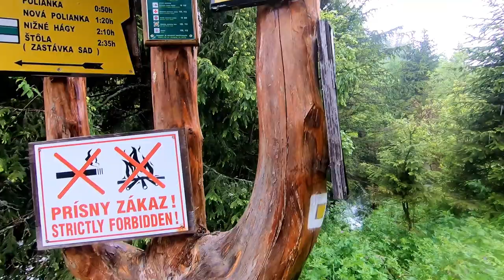Sliezsky Dom Hike in the rain - Slovakia Tatras -Travel Vlog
A 4 hour roundtrip hike up the green stripe trail from Tatranska Polianka to Sliezsky Dom.
Sliezsky Dom is the highest altitude hotel in Slovakia and is nestled by beautiful mountains, a crystal clear lake, and gushing waterfalls.